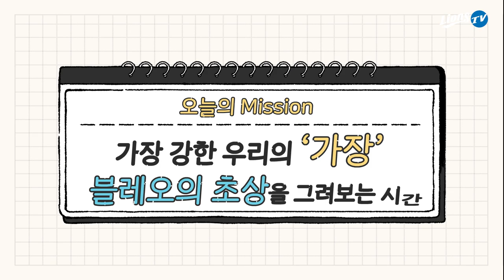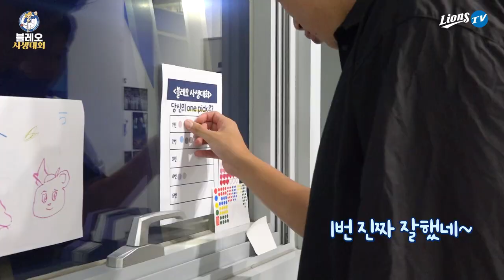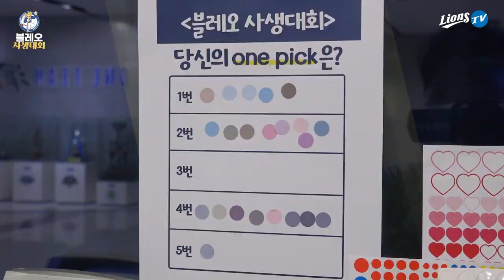[라이온즈tv] 블레오가 근육질이 된 건에 대하여.🧑‍🎨선수가 직접 그려본 블레오 그림🖍︎ 지원팀 3번. 블레오 사생대회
블레오 사생대회 - 이도경
[기획의도]
모든 그림에는 화백의 모습이 담긴다. 되고자 하는 모습이, 꿈이, 갖고자 하는 무언가가 투영되는 셈이다. 어릴 적 우리는 무엇을 그렸던가. 사생대회에 나가 옹기종기 모여 그리던 손그림에는 꿈과 희망과 즐거움이 담겨있었다. 오랜 시간이 지나 야구선수라는 꿈을 이룬 우리 사자들. 가장 강한 우리의 마스코트 '블레오'를 직접 그려보며 자신과 팀에 대한 애정을 드러내는 시간을 가져본다.

* 투표는 유튜브 커뮤니티에서 진행됩니다.